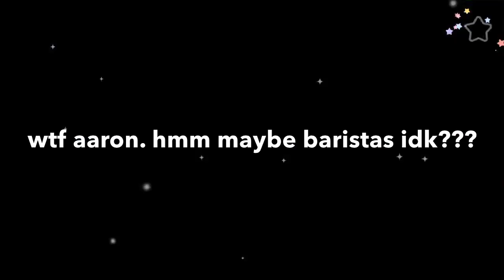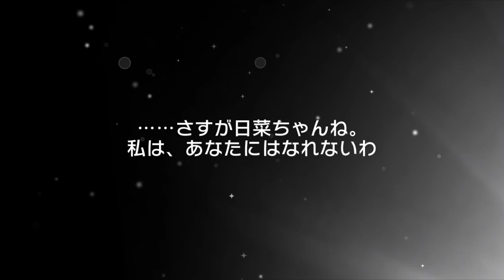BanG Dream! Sound of a Promise turned Red!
developer: | Bushiroad |
looking to purchase an account like the one used in this video???
"an online store dedicated to selling Japanese gift cards at cheap and fair prices!"